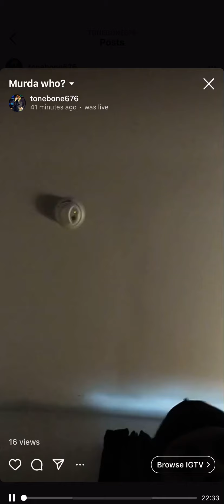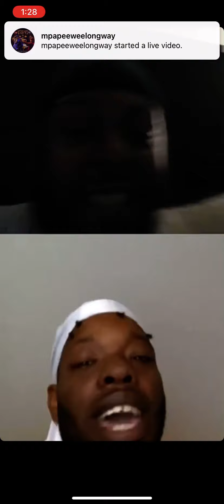Tone Bone aka Mr Homewood is dead and the reaction from his homies on Instagram live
Tone Bone aka Mr Homewood goes live on Instagram about the rumors of him being dead. And this is the second day in a row he has heard that. So now it was time for him to go live and clear them rumors.

Follow me via :
Tonebone676 on Instagram & Snapchat
Tone Cuz Pachino on Facebook